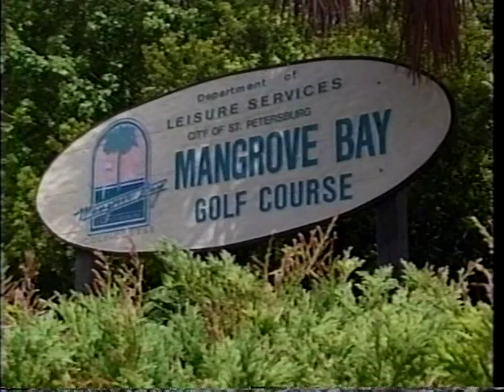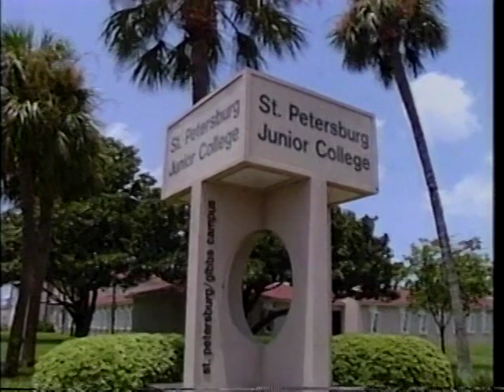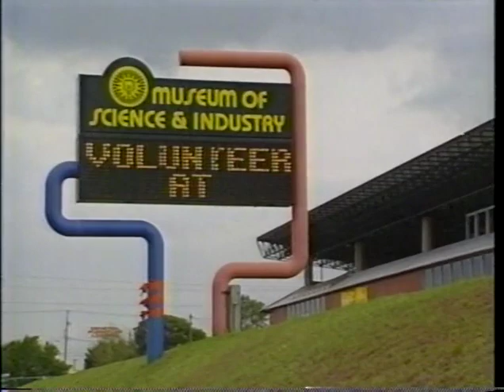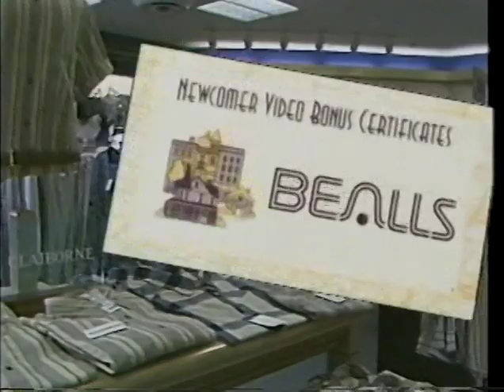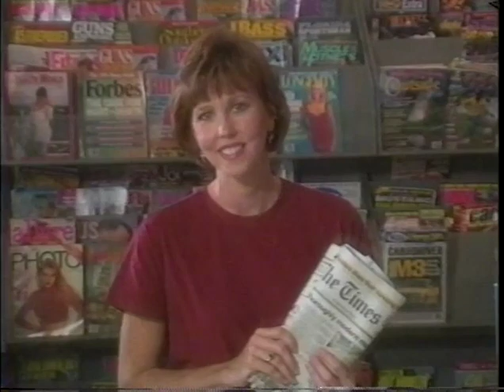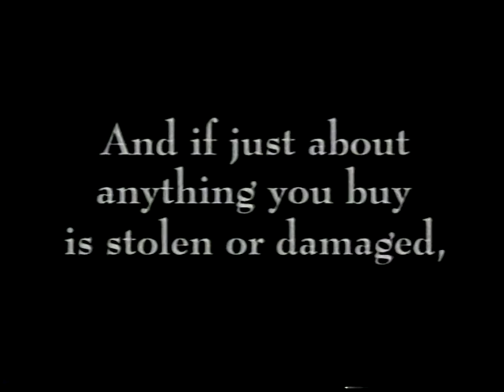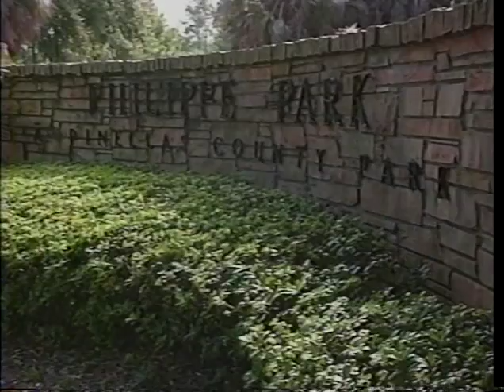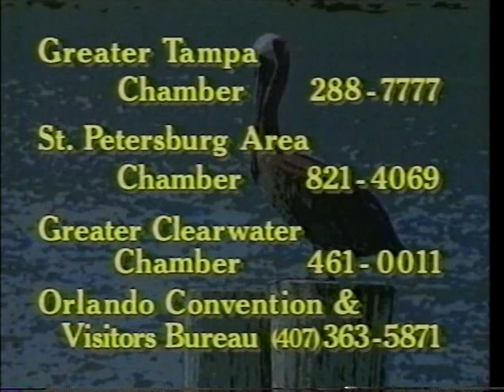What To See In Tampa/St Petersburg (1992)